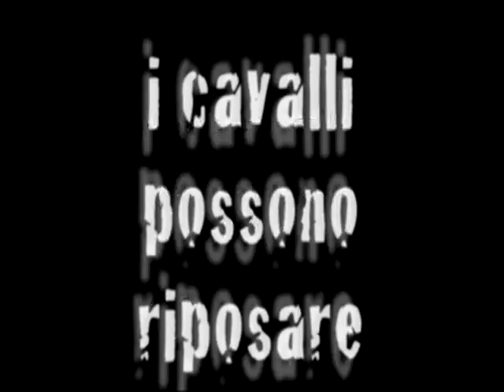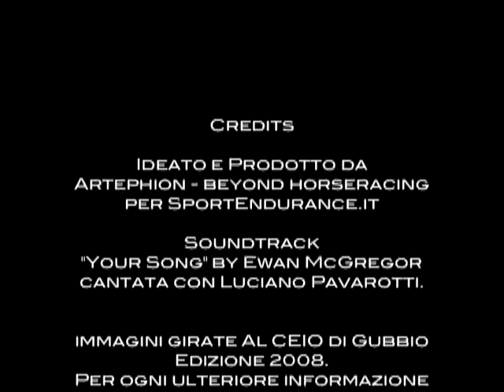03.Il Cancello Veterinario (Trailer) - Your Song - Ewan McGregor & Luciano Pavarotti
Scopri come funzionano i Cancelli Veterinari! Il luogo dove i cavalli da Endurance costruiscono le loro vittorie, tra un giro e l'altro, attraverso l'aiuto dei loro team, e dove non è più il cavaliere il più importante, ma il cavallo, aiutato da tutti ad essere al meglio per il giro successivo.

La versione integrale di questo video, lunga circa 30 minuti, è ora disponibile in DVD, sia singolarmente che insieme agli altri due video che compongono la "trilogia" -- «Cos'è l'Endurance Equestre» e «Il Gruppo d'Assistenza»; se lo desideri, contattaci su